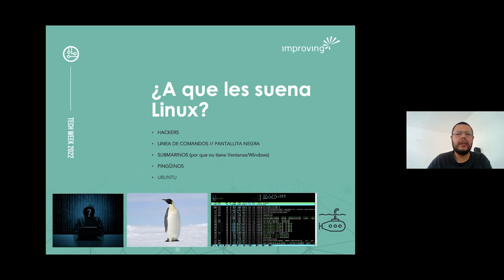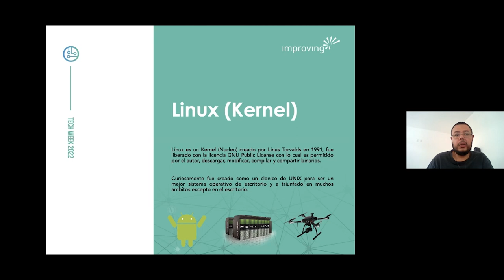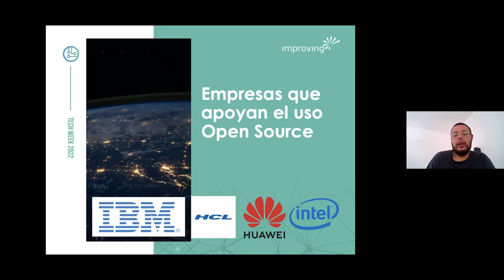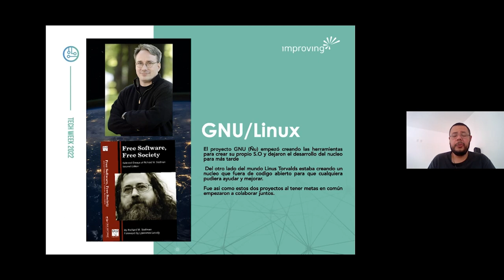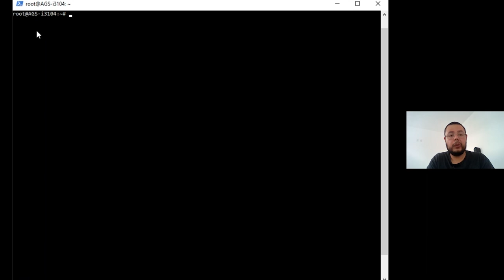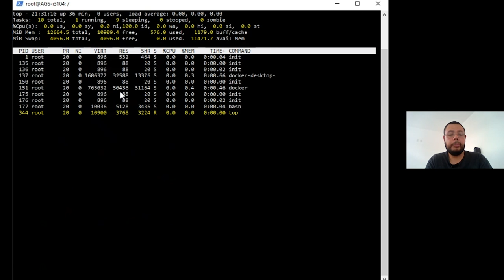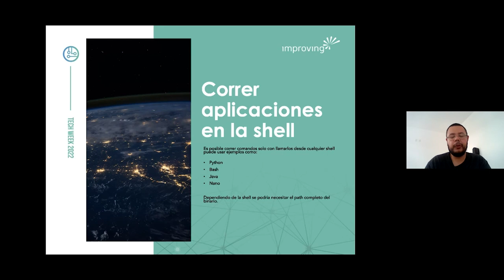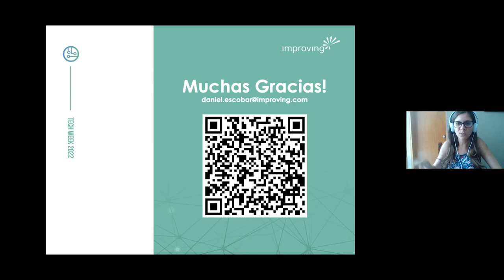Linux, Open Source, Free Software out of the Shell (In Spanish)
Improving TechWeek 2022